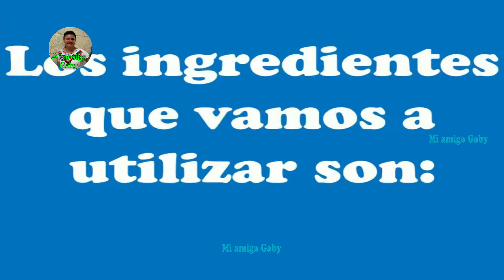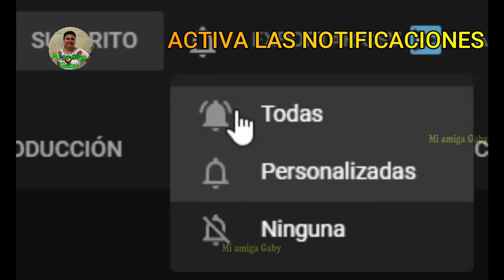Cómo hacer un delicioso postre de plátanos machos fritos-Receta tradicional mexicana/Mi amiga Gaby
Cocineras y cocineros felices, el día de hoy les comparto cómo hacer un delicioso postre natural con plátano macho, para mí es uno de mis postres favoritos y que únicamente ocuparemos dos ingredientes pero quedaran deliciosos, son ideales para consentirte y consentir a tus seres queridos. Así que si estás pensando cómo hacer un delicioso postre con frutas, pues esta es una excelente opción ya que los plátanos machos fritos quedan deliciosos y son una receta tradicional mexicana, así que te invito a ver el video para que veas el paso a paso.
Happy cooks and cooks, today I share how to make a delicious natural dessert with plantain, for me it is one of my favorite desserts and that we will only occupy two ingredients but they will be delicious, they are ideal for pampering and pampering your loved ones. So if you are thinking about how to make a delicious dessert with fruits, this is an excellent option since fried plantains are delicious and are a traditional Mexican recipe, so I invite you to watch the video so you can see the step by step.

Si te gustó este video, regálame un me gusta y compártelo con tus amigos.

Cómo hacer unas deliciosas galletas de avena sin harina y sin azúcar de manera fácil

Receta sencilla, rápida y económica/
simple recipe, fast and economical

Comida mexicana/Mexican food